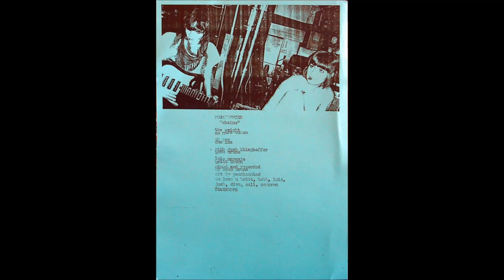Pocahaunted - Chains (Fleetwood Mac)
"Chains", 2008